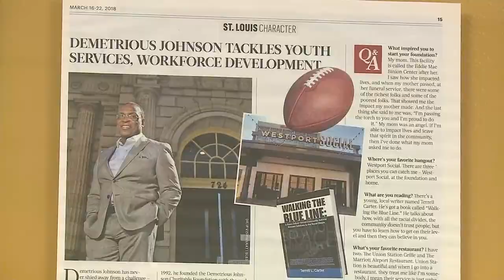‘There was only one DJ’: Demetrious Johnson Foundation vows to keep his memory alive